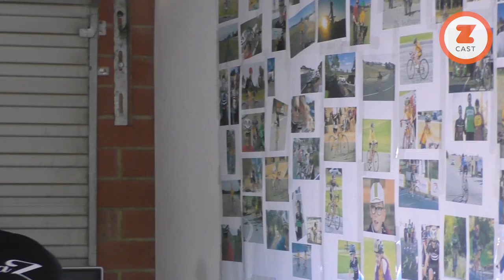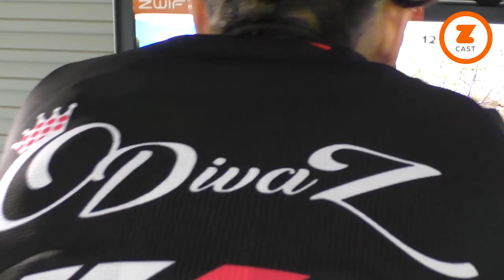Ladies AHDR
Small, but perfectly-formed and growing all the time, it's the Ladies version of the legendary AHDR Group Ride.